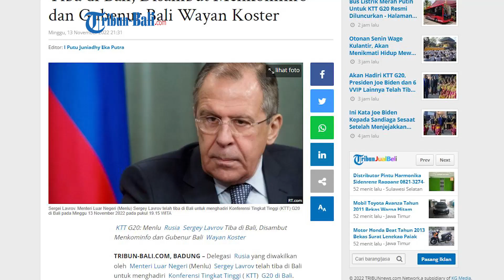Menlu Rusia Sergey Lavrov Tiba di Bali, Disambut Menkominfo dan Gubenur Bali Wayan Koster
Menteri Luar Negeri Rusia Sergei Lavrov tiba di Bali, Minggu (13/11) malam.

Kedatangan Lavrov ini untuk menghadiri KTT G20 yang akan digelar pada 15-16 November besok.

Ia sebelumnya ditunjuk Presiden Rusia Vladimir Putin untuk menggantikannya karena berhalangan hadir.

(HDK)